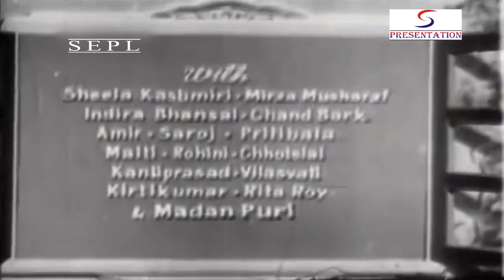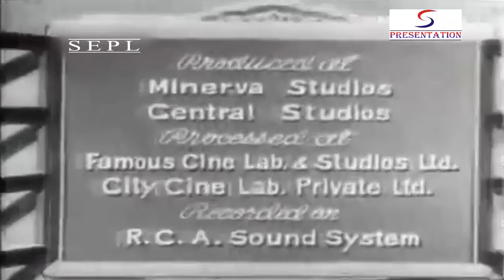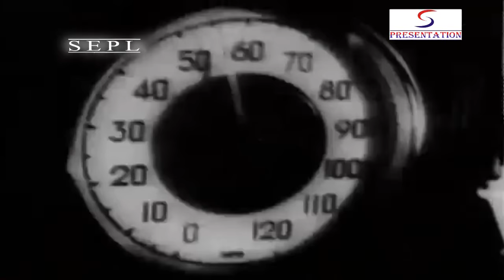Ghar Ki Laaj (1960) Full Movie | घर की लाज | Sohrab Modi, Nirupa Roy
Watch GharKiLaaj 1960 Super Hit Classic movie.
Starring Sohrab Modi, Nirupa Roy, Feroz Khan, Kumkum, Johny Walker, Madan Puri, Chand Burke, and Kirti Kumar.
Directed by V.M. Vyas